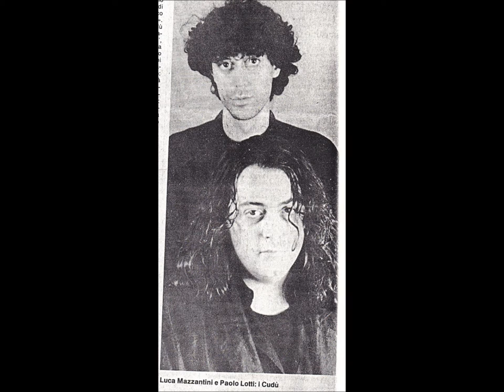Cudù - Untitled C - Progressive Rock - Demo Unpublisched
Cudù - "Untitled C" - Composed by Cudù - 1990
Paolo Lotti; Guitar, Devices, Sampler.
Luca Mazzantini; Bass, Fretless Bass, Drum Machine

Storia Cudù (Progressive Rock) Da Pinzillacchere musicali "Cudù Limpide astrazioni sonore" 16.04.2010

I CUDU' provenivano dalle vicinanze di Firenze , una band che definirei 'Art Rock' che ebbe una breve ed intensa carriera discografica , purtroppo mai troppo 'omaggiata' e mai portata alla ribalta delle cronache musicali quanto avrebbe meritato , una formazione aperta che aveva in Paolo Lotti , polistrumentista Toscano proveniente da una lunga militanza nel campo della musica Jazz ed Avantgarde , il cardine fondatore del progetto , che provò a riunire alcuni musicisti per dar vita ad una band di musica , come dire , 'intelligente' , capace di raccogliere i contributi di varie esperienze sonore .
Con Paolo Lotti , da subito c'è Pierfranco Maturo , altro ottimo musicista dell'area Fiorentina .
Saranno proprio loro due , i fondatori del primo nucleo dei Cudù fra il 1985 e l'86 .
Viene inizialmente costituito un quintetto con Ignazio De Stena (ex Esprit Nouveau) alla voce , Pierfranco Maturo alle tastiere e sintetizzatori , Walter Scarnicci (ex I Refuse It) alla batteria , Paolo Lotti chitarre , sax , flauto traverso e Luca Mazzantini (ex Alpha Centauri) al basso .
Nel periodo estivo del 1986 entra nel gruppo Andrea Bini (tromba e trombone) , esce così il miniLp dal titolo "Neck" , rappresentando dunque la prima creazione discografica , l'inizio del rapporto con l'etichetta indipendente Materiali Sonori , che risulterà determinante .
Un disco dalle influenze Wave e No Wave e dagli accenti P-Funk , con riferimento a band inglesi ed americane in quel periodo loro coeve , quali A Certain Ratio , Rip Rig & Panic ed i Contortions , con brani a tratti schizoidi come l'omonima "Neck" o "Bring help to me" oppure virati verso l'intimità noir e Blues dei Bad Seeds di Caveiana memoria come nei tratti iniziali di "Baby snakes" .
L'anno successivo il gruppo si ridimensiona , da sestetto diventa un trio , rimangono così Paolo Lotti , Luca Mazzantini ed Andrea Bini .
Con questa formazione i Cudù suonano dal vivo in varie occasioni , ma soprattutto progettano e realizzano il secondo lavoro discografico .
Nel 1988 esce allora , sempre sotto l'egida Ma.So , l'album "Delivery" .
Apprezzato dalle principali riviste di Musica indie (come del resto il loro primo lavoro d'esordio) , l'album è rivolto a sonorità più eteree , un Jazz ambientale , dove si sentono con più risalto le tastiere (presente e partecipe come musicista anche Giampiero Bigazzi , 'patron' e produttore insieme al fratello Giancarlo della Materiali Sonori) , avvicinandoli per certi aspetti ad alcune songs dei Tuxedomoon , brani come "España" , "No Result" , "Apocalypse Blues" , oppure la bellissima cover di "Sweet Jane" dei Velvet , risaltano e rendono profonda l'atmosfera dell'intero disco .
I Cudù partecipano nello stesso anno ad 'Arezzo Wave' , avvenuta nell'aprile del 1988 , insieme ad altre importanti formazioni underground nazionali , quali Diaframma , CCCP , i Boohoos , i No Fun , sicuramente una delle migliori 'annate' per quella importante manifestazione , oggi in pesante declino .
Il successivo disco , dall'esplicito titolo "Vivo" , anno 1989 che segna la 'dipartita' musicale dai Cudù di Andrea Bini e quindi la riduzione a duo , affiancati da Gianc'Arlo' Bigazzi , Gianni Sangalli e Stefano Saletti (fondatore dei bravissimi Novalia) , un album 'on stage' , dove spiccano le cover di "Biko" e "Purple Haze" , un lavoro dal piglio maggiormente 'Rock' nel suo complesso .
Questo , tutto sommato , è un disco che forse poco appartiene alla 'mentalità' dei Cudù , ma ciò nonostante possiamo trovare anche brani che li caratterizzano , come "Prague Glance" (scritto e composto insieme ad Andrea Bini , autore del testo) e la versione di "No Result" .
Nel 1990 per il progetto Cudù (cioè Lotti e Mazzantini) è la volta di "Waterplay" , importante collaborazione con Steven Brown e Luc Van Lieshout (entrambe colonne portanti dei Tuxedomoon , anche loro nome di punta della Materiali Sonori , ormai da dichiarare Toscani a tutti gli effetti) e Christian Burchard (percussionista e fondatore dei 'krauti' Embryo) , un album dal sound elegante e raffinato , 'jazztronico' , tra i cui brani si elevano "Debussy Sur La Mer Avec Arpège" , " Sonata Per Gabbiano" e l'eterea "Loneliness Island" , un disco prodotto ancora una volta da Arlo Bigazzi .
Questo fino ad oggi , resta l'ultima produzione dei Cudù .
Nel 1997 Paolo Lotti è purtroppo deceduto , lasciando un vuoto incommensurabile anche nel panorama musicale Italiano .
Musica 'Intelligente' , dal non facile ascolto , che però dimostra quanto una ricercata attenzione per il suono si trasformi in eccellente risultato , una elegante ed alchemica miscela quale è stata la rarefatta progettualità chiamata C U D U'